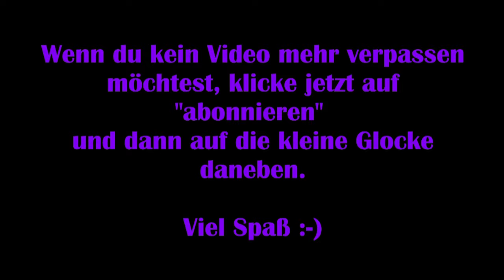Final Fantasy Online: Deutsch #09 – Eine harte Nuss [Lets Play]